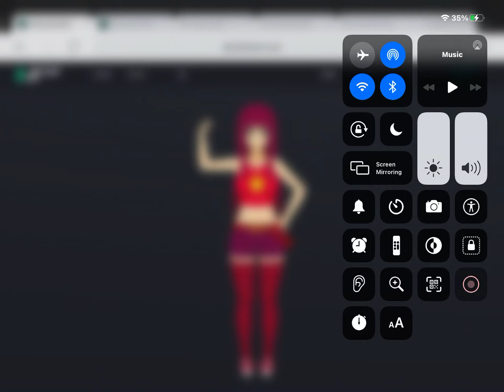Pamela Shimura’s Opinion on Trolls, UglyDolls, My Little Pony, Minions and Sonic The Hedgehog Movie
Yay! That’s I Love Trolls The Best DreamWorks Animation Movie Ever!, That’s I UglyDolls is Better Than Playmobil: The Movie The Best STX Films Movie Ever!, Yay! That’s I Love My Little Pony The Best Allspark Pictures Shows and Movie Ever!, Yay! That’s Good Minions Like Despicable Me The Best Universal Pictures and Illumination Entertainment Movie Ever! and Yay! That’s Good Sonic The Hedgehog Live-Action/CGI/Animated Movie Franchise Based on The Sega Video Game The Best Paramount Pictures and Sega Sammy Group Movie Ever!

Pamela Shimura Anime belongs to SmashingGames Inc., WarnerMedia (Warner Bros. and Cartoon Network), ViacomCBS (Paramount and Nickelodeon), Legendary Pictures, Toho Company LTD, Troublemaker Studios, Dentsu, Marza Animation Planet, Sola Digital Arts and Arad Productions Inc.

By Jacob Stout The Smash Champion and TrollsHannaBarbera&Pixarfanatic2007